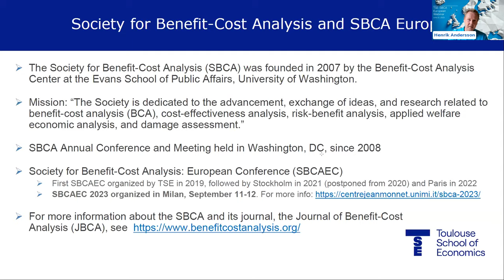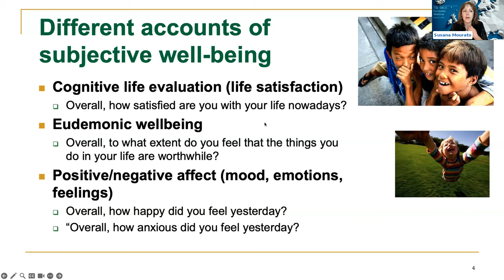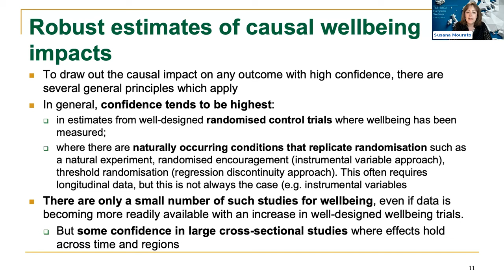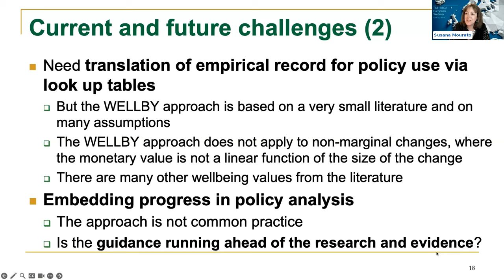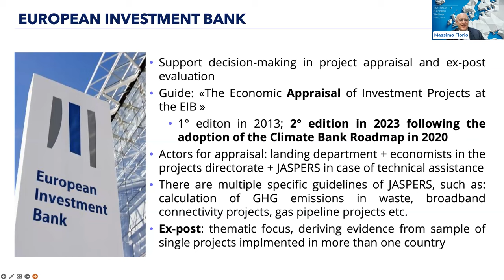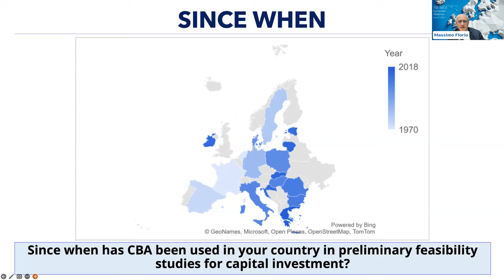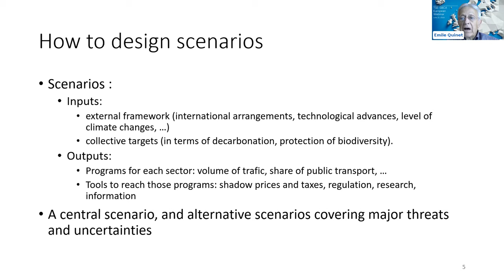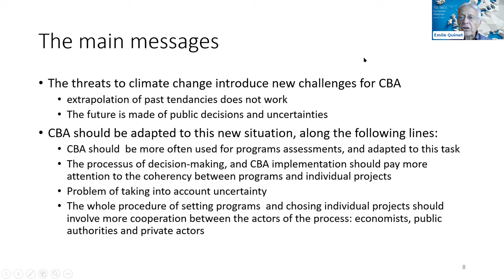TSE-SBCA European Webinar 2023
The TSE-SBCA European Webinar aims to both promote and provide a platform for people working on cost-benefit analysis, and related topics, in Europe.
Panelists:
- Prof. Susana Mourato, LSE - "Bringing well-being measurements into CBA in the U.K."
- Prof. Emile Quinet, PSE - "BCA in a period of transitions"
- Prof. Massimo Florio, Università degli Studi di Milano - "CBA in EU’s institutional framework"

Moderator: Dr Doramas Jorge-Calderón, EIB